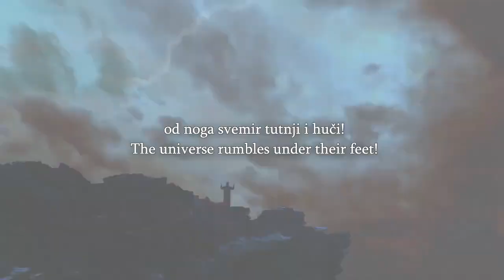Speakers Corner Scraps Has a Meltdown, and Even Has a Go At The Police ft Da